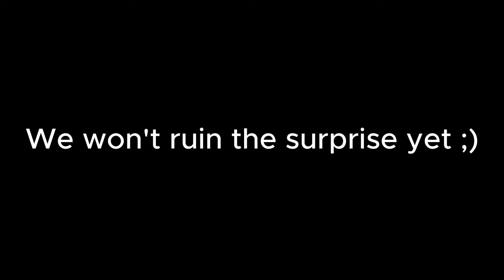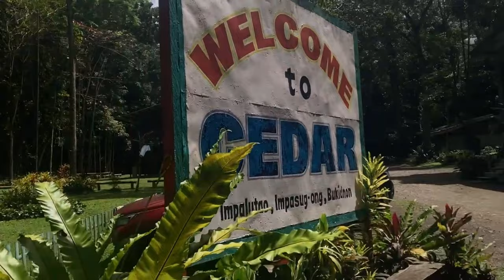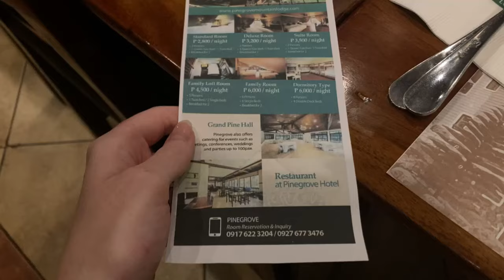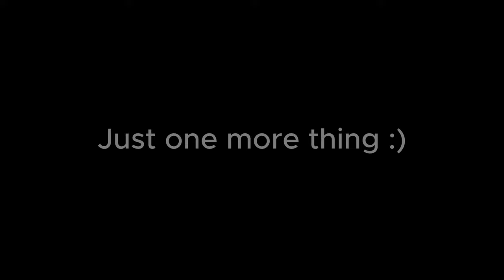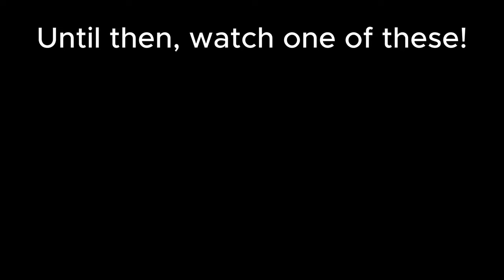UNBELIEVABLY BEAUTIFUL Filipino Waterfalls! | Filipino American Couple 🇵🇭🇺🇸 | Bukidnon Travel Vlog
Wow!! Northern Mindanao (really, the Philippines in general) is so beautiful! This was Kristy's first time visiting a waterfall in this country, and she loved it! The clean air and flowing water, the luscious greenery, and being enveloped in nature made for a wonderful day. The water was a bit cold though, haha!
On top of that, we visited Dahilayan in Bukidnon where Spencer rode a horse! We got to play cowboy for a bit. Maybe someday we can start a farm and have horses of our own. I bet that would take a good amount of work!
Above all else, though, we got to spend time with each other! That's what we're all here for lol. Spending time with those you love makes the world go round.
After so long dating long distance, we finally got to meet in person. We got married, and we've been living our lives together in the Philippines ever since. It's had its ups and downs, but we keep working hard to get where we're going.

Free Music for Videos 👉 Music by Karrit Music - Rock Country Type Beat
Free Music for Videos 👉 Music by Amory Reel - gentle poke reminder